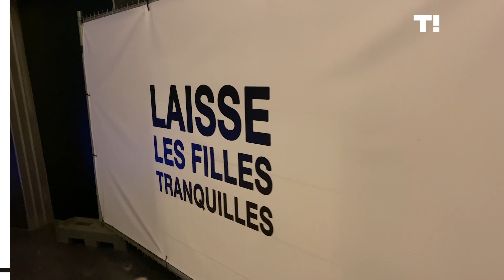J’ai frôlé une bagnole et me je me suis pêté la malléole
La vérité sur ma semaine de la Mobilité - Les Vlogs de Béné.

Béné se filme et partage avec nous son quotidien d'animatrice chez Tipik.
On découvre les coulisses de sa vie bien chargée, sans filtre et avec humour.
Chaque semaine, une nouvelle aventure. Au programme:  la semaine de la Mobilité.